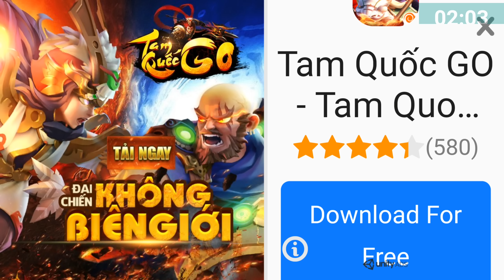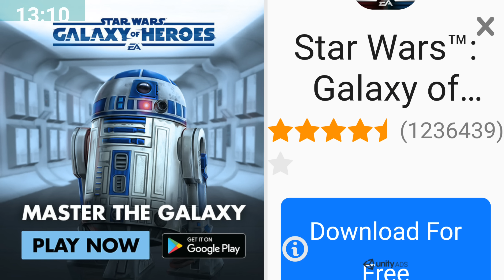PLAYERUNKNOW BATTLEGROUND TRONG MINECRAFT (GRAND BATTLE ROYAL)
Pằng pằng